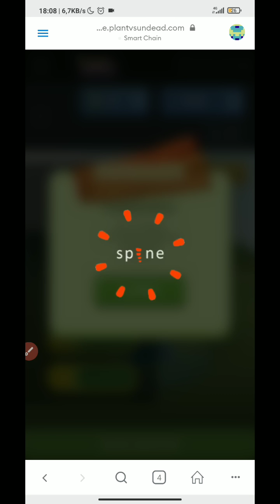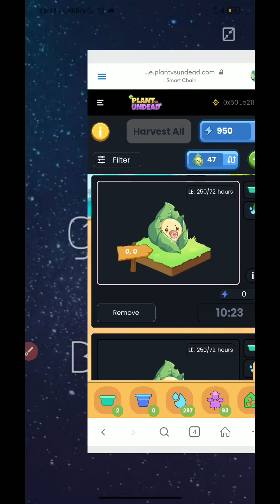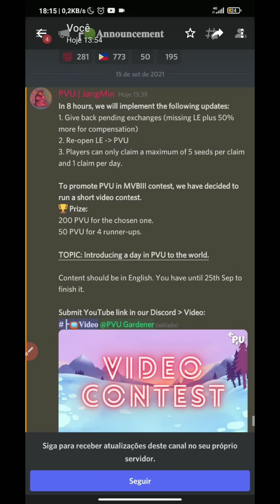CHEGAMOS À METADE DA SEMANA BÔNUS NO PLANT VS UNDEAD!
Galera. Já estamos exatamente no meio do evento bônus do Plant vs Undead. Como está o resultado até agora? Estamos seguindo o cronograma ou estamos atrasados?